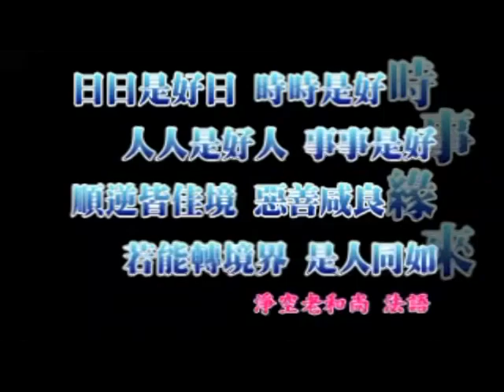淨空老法師佛學答問精選：「一切法由心想生」是指身口意三業的造作，還是單指意業？